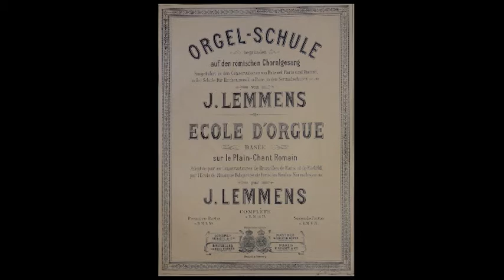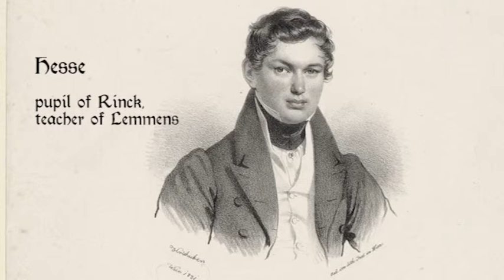Prelude and Fugue in D major - Bwv 532 - Johann Sebastian Bach - played by Paul Denais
French organist Paul Denais plays Bach on his personal organ in his house in Norway.

Paul Denais is one of the last representative of the french romantic organ school, inherited from Lemmens and Guilmant.